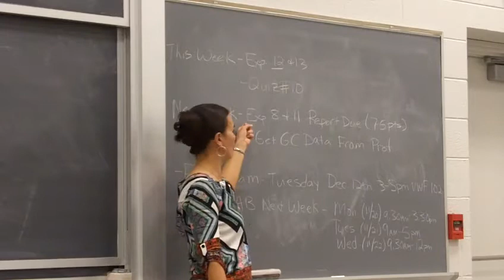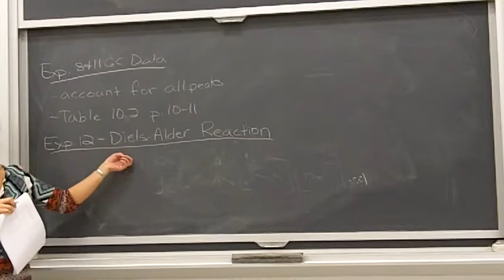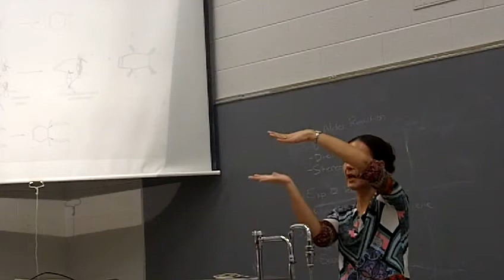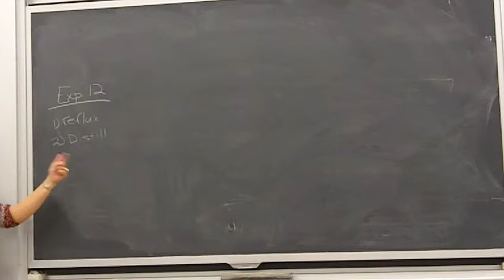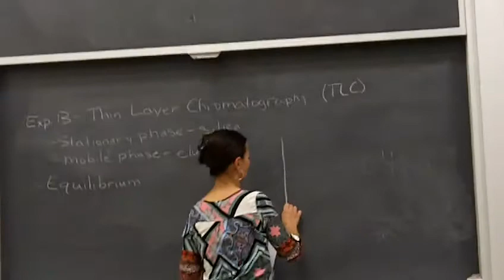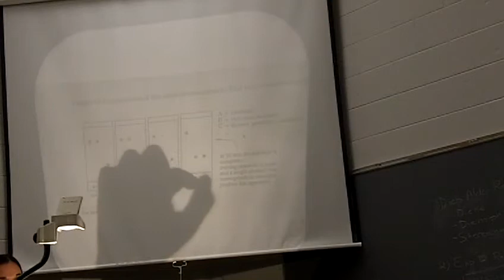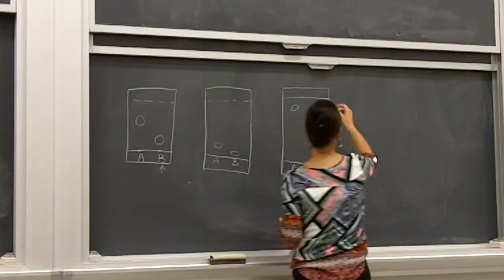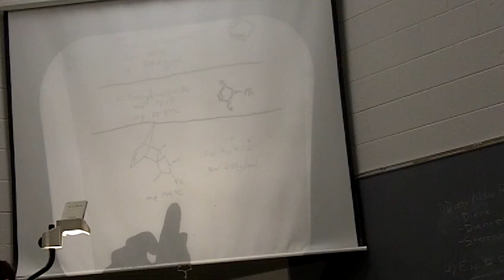Experiment 12 & 13 Prelab Lecture 11/13/2017